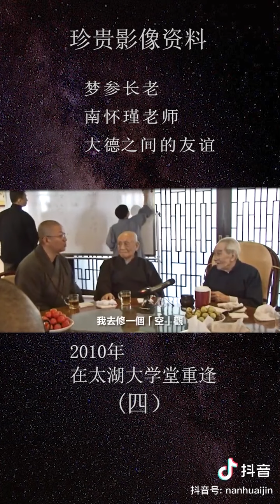太湖大学 南怀瑾老师四